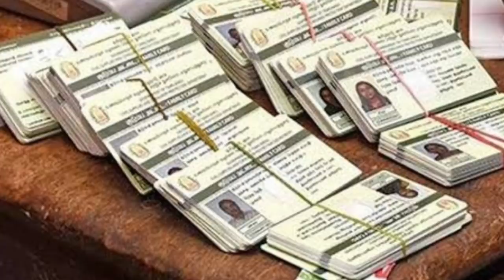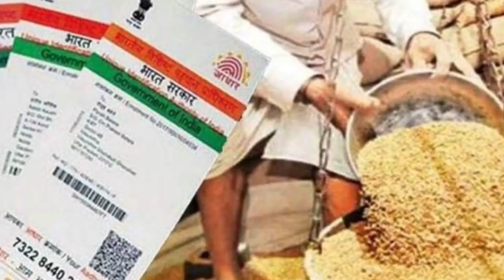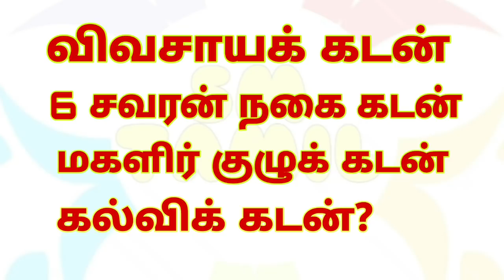சற்றுமுன் அனைத்து வங்கி பொது நகை கடன் தள்ளுபடி உச்ச நீதிமன்றம் அதிரடி | Bank loan 2021 tamil